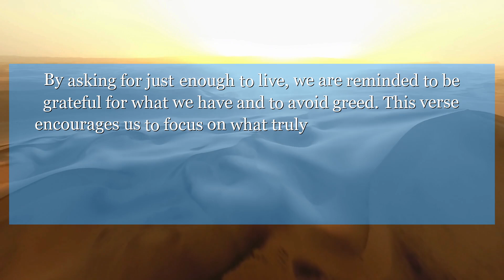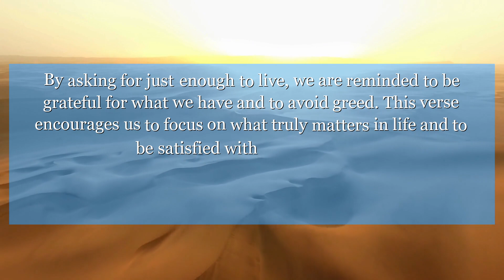Proverbs 30:9 For fear that if I am full, I may be false to you and say, Who is the Lord? or if I am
Proverbs 30:9 teaches us the importance of humility and contentment. By asking for just enough to live, we are reminded to be grateful for what we have and to avoid greed. This verse encourages us to focus on what truly matters in life and to be satisfied with what we have.